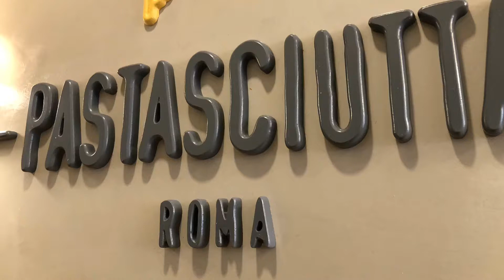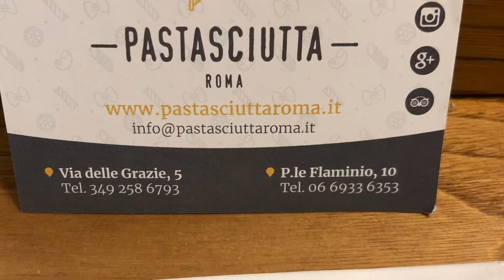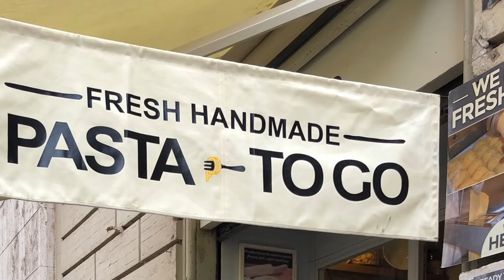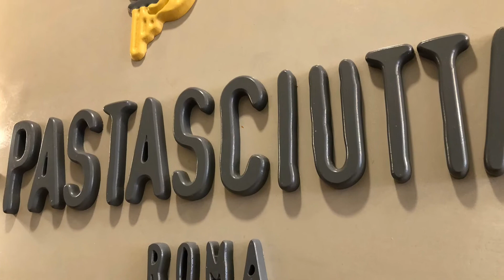[ Pastasciutta, Handmade Pasta To Go ] Rome, Italy